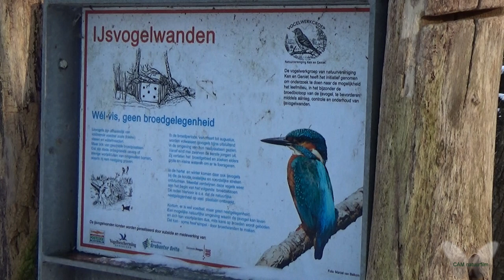winter 2021 De Donge bij s-Gravenmoer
Tijdens een wandeling langs de Donge bij s-Gravenmoer kwamen we diverse vogels tegen in het winterse landschap. Ik filmde het en Beethoven speelde de Moonlight Sonate